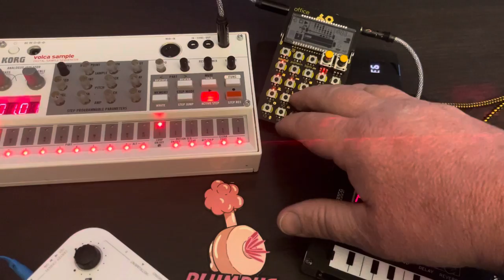EXCERPT for HWJ Weekend Challenge **rAnDoM**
Excerpt from previous video; this is the five-minute-or-less submission for Hardware Jams facebook group Weekend Challenge.

60bpm
Atonal?  Lolol

This jam is inspired by the Hardware Jams group weekend challenge.  The prompt this week was to somehow use some randomness.  I will select a 5-minute-or-less excerpt as my entry.

So I got as random as possible!  I used quantum randomness to sequence 4 patterns on the PO-24 Office. First two patterns were 25% chance of a given sound on a given step, and then two patterns of 20%.

Then I took each of those and copied them twice.  One copy got column 2 and 4 deleted, and another got row 2 and 4 deleted.

That gave 12 patterns, which I then sequenced into a 48-patten chain.

On the volca sample:  made a drum pattern that included heavy use of probability.  Made several copies of that pattern, and then made two different variations of those 7 or 8 patterns arranged into a 16-pattern chain.  The variations were made by random knob twidlling.  You can see this later in the video, it’s an improv technique I’ve used before.  Cycle through each of the ten sample slots while wildly swinging the sample select knob (or other parameters).  You can get some happy accidents that way.

NTS-1 delay time set for triplets at 60bpm.

Once jam starts, tweak things!!